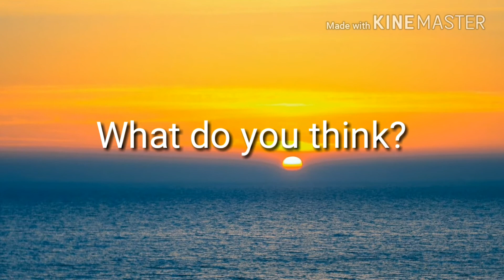No Scopes(Sniper Compilation)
Are you good at sniping make sure to comment